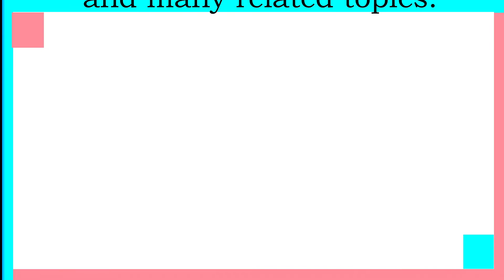PAANO MAPATIBAY ANG LDR | PAANO MAGTAGAL SA LONG DISTANCE RELATIONSHIP l Juree Divina